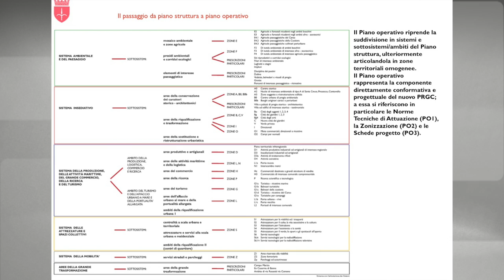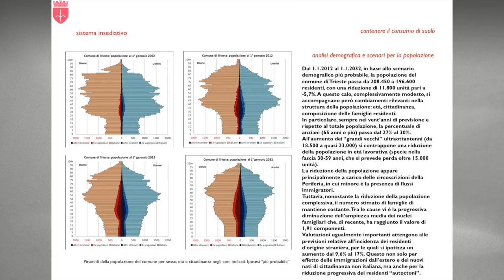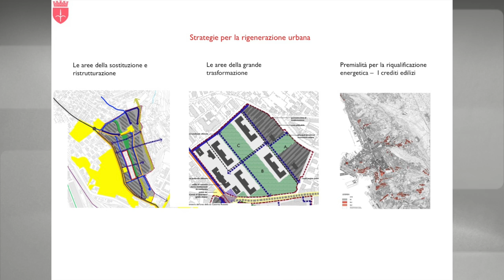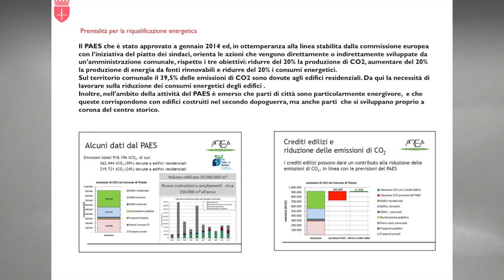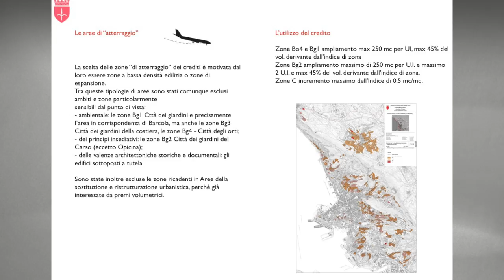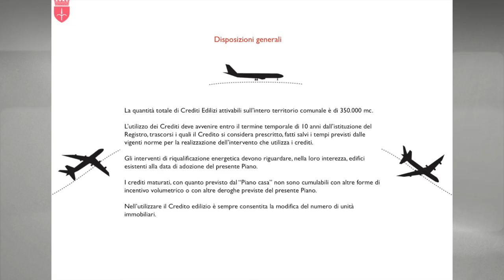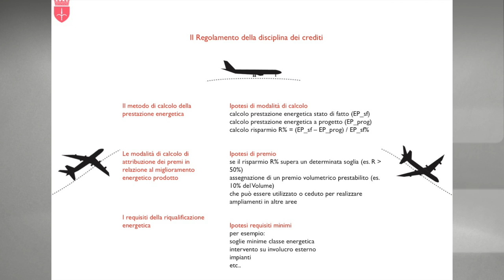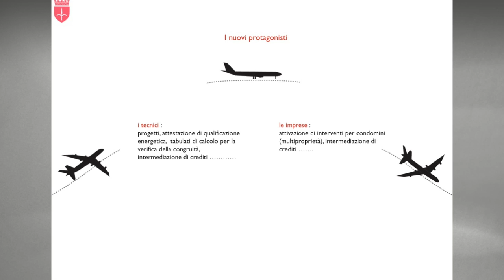PRGC, l'esperienza del comune di Trieste [Pordenone più facile]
Il direttore del Servizio Pianificazione urbana del Comune di Trieste Maria Antonietta Genovese illustra le caratteristiche del nuovo Piano regolatore generale di Trieste, adottato nel 2014.

PRCG, nuove modalità per la rigenerazione urbana
Sala rossa, Comune di Pordenone
8 gennaio 2015